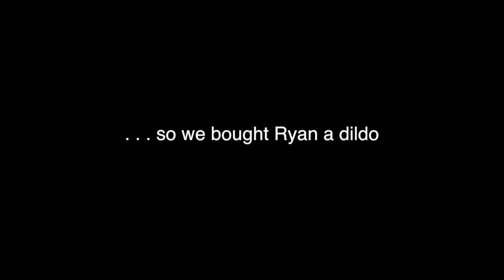WE GAVE HIM A PRESENT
So we ended up buying Ryan a dildo for the hell of it.
Alejandro doesn't approve of underage drinking, and Gabe is trying to get sponsored.

My Girlfriend-

MyFriends:

Ryan

Alejandro

Gabe

Chris